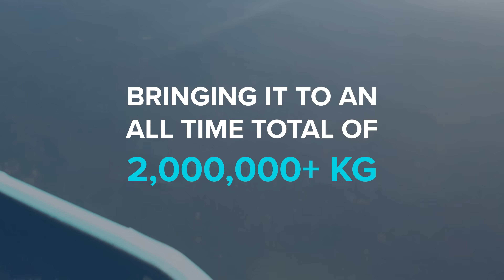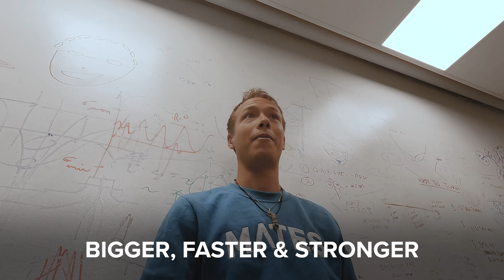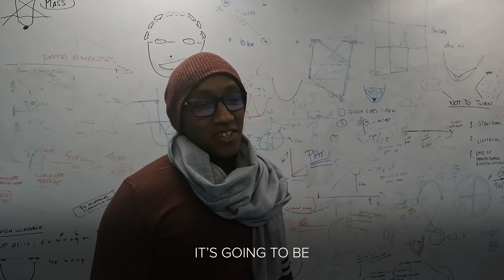Crossing 2,000,000 KG of Trash Removed Milestone (And More 2022 Highlights) | The Ocean Cleanup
Here is a recap of what happened at The Ocean Cleanup in 2022; there were highs and lows, but we've made substantial progress on our mission to rid the world’s oceans of plastic through Interceptor deployments, ocean system improvements, the transition towards System 03, and groundbreaking research.

Thanks to all of you, supporters, partners, and followers, for the growing enthusiasm year after year and for helping us make this happen.